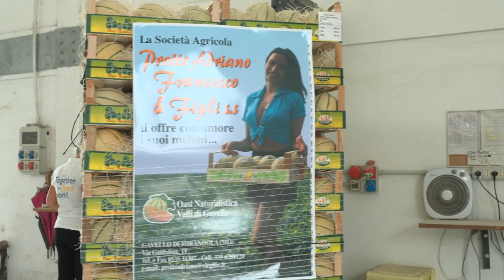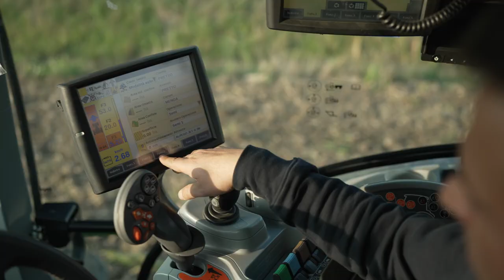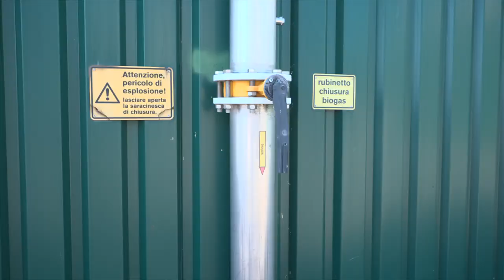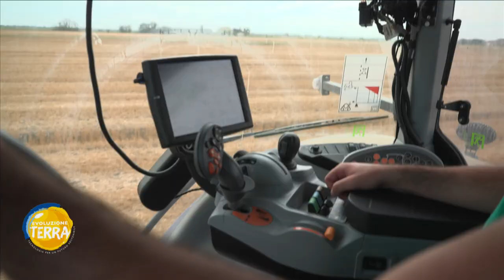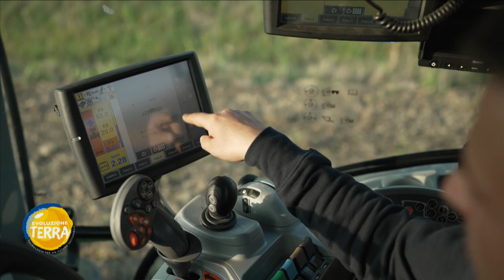EVOLUZIONE TERRA: l'azienda della famiglia Pretto, nel cuore dell'Emilia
Beppe Convertini con il trattore New Holland, è arrivato in Emilia, a Mirandola, nell'Azienda Agricola Pretto, una famiglia che coltiva meloni e cocomeri di alta qualità con passione e dedizione. Non perdetevi questa bellissima puntata! EvoluzioneTerra @TheCNHINDUSTRIAL